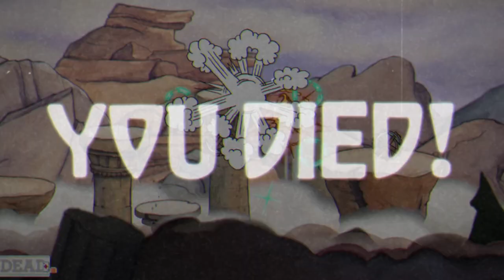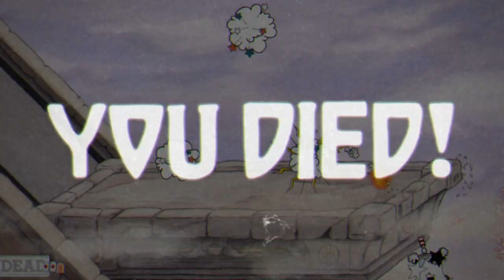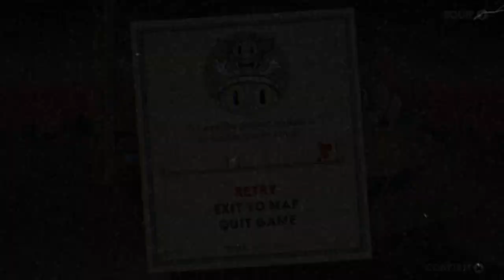THERE'S A LOT OF ROBOTS | Cuphead - 06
Fighting A Rat and A Robot. Technically two robots cause the cat is controlled by the rat... Weird. anyways back playing cuphead again. Enjoy!